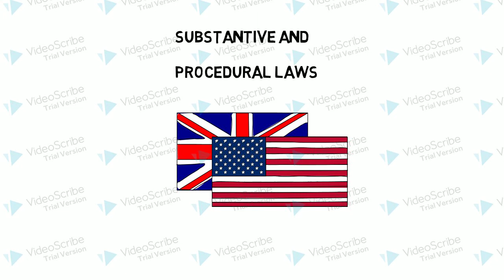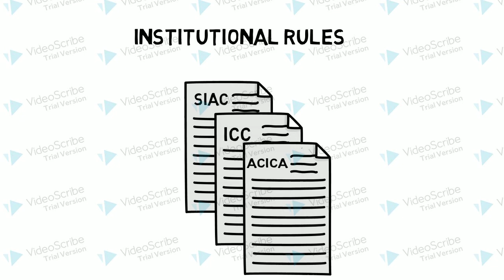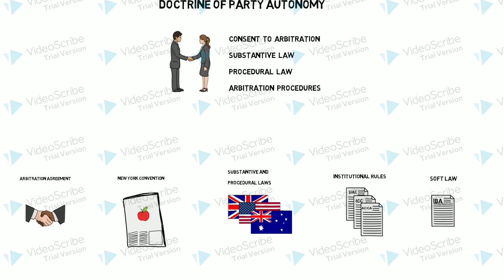Party Autonomy in International Arbitration